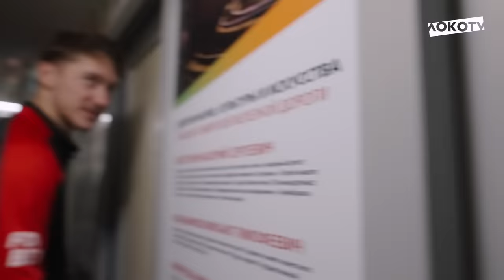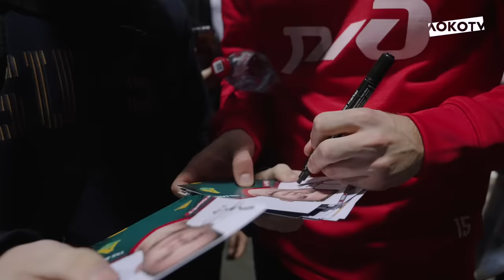Выезд в Ростов-на-Дону: настолка Дзюбы и Ненахова, финты Тикнизяна, кумир бабушки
Подготовили классный live-ролик с нашей железнодорожной поездки и тренировки перед РостовЛоко 🔝

🫣 Правда ли Митай ехал до Ростова в коридоре?
🃏 Научил ли Дзюба играть Ненахова в настолку?
🤩 Что за финты показывал Тикнизян?

🤔 О чем говорили после тренировки Баринов и Песьяков?